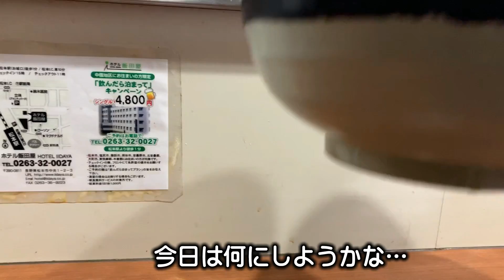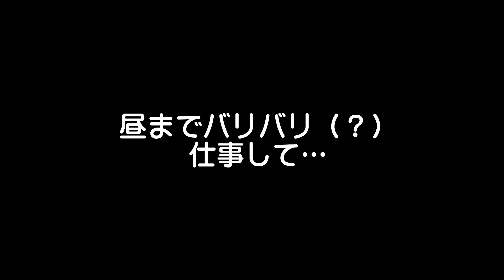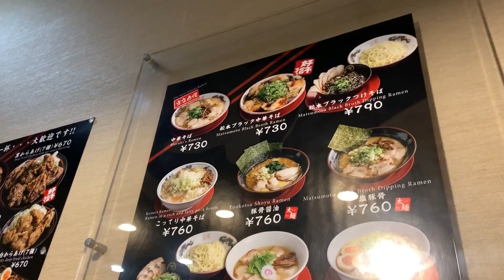【おっさんサラリーマン・リアルな平日一日の食】駅そばのうどん～シェフのオムライス～穴場の居酒屋～松本ブラック中華そば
朝から夜までおいしいものをよく食べました。
・イイダヤ軒であえてのうどん。
・本格フレンチのカジュアルレストランでシェフ自慢のオムライス。
・深志天神近く、駅から少し離れた穴場の居酒屋で大人飲み。
・〆はマルキの松本ブラック中華そば。
充実した一日でした。